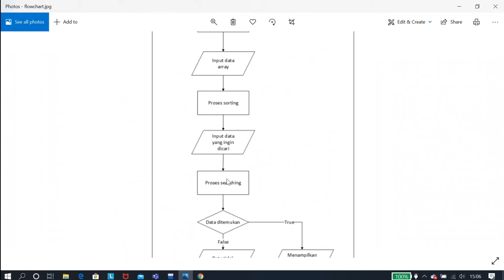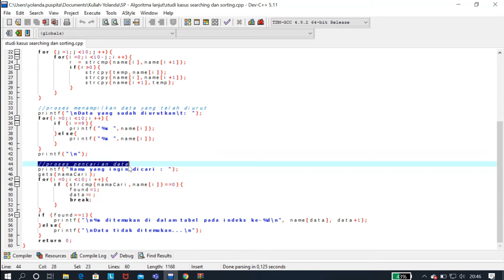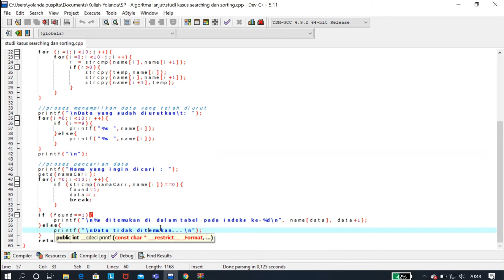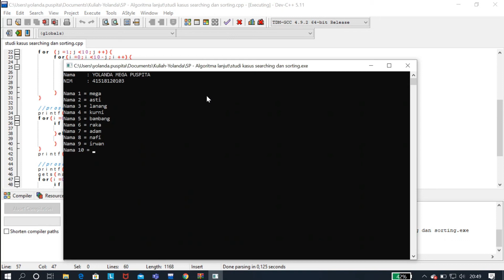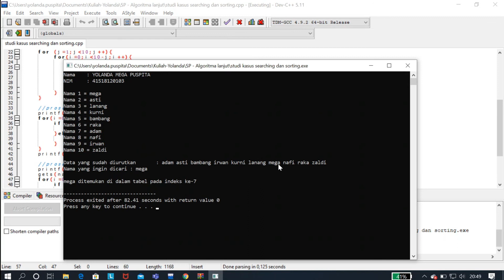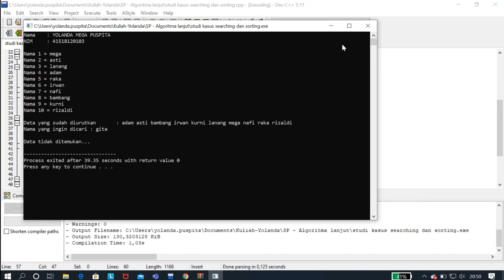Program Algoritma Sorting Dan Searching pada C++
Program Mengurutkan Dan Mencari Data Menggunakan Metode Sorting Dan Searching